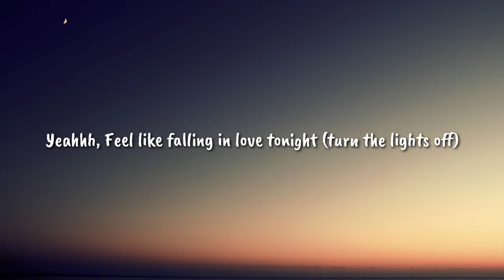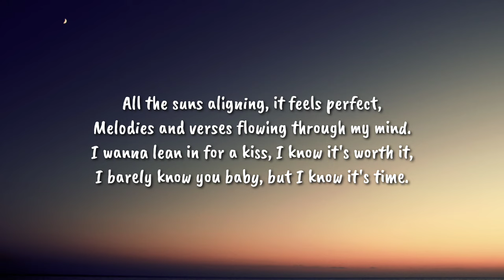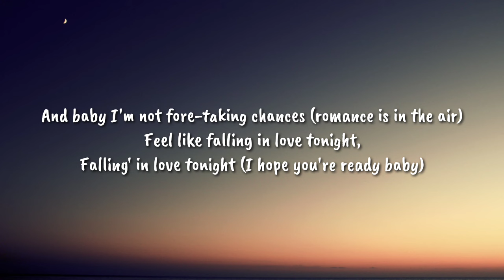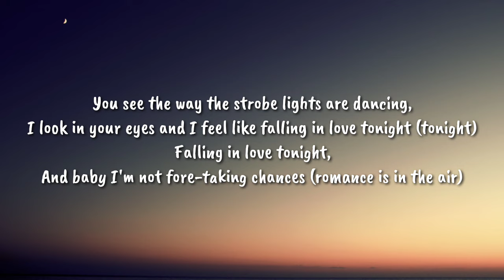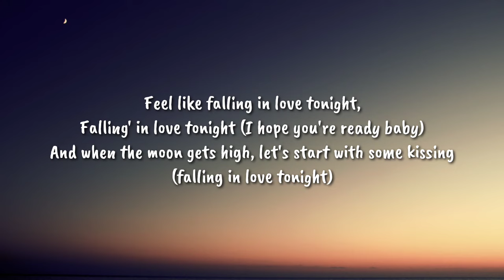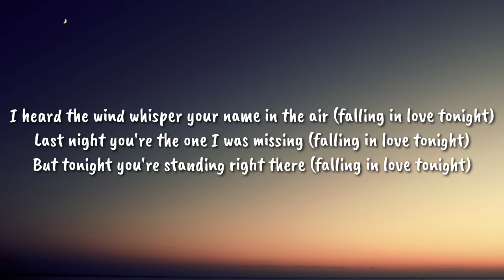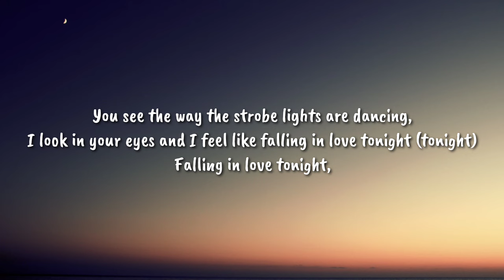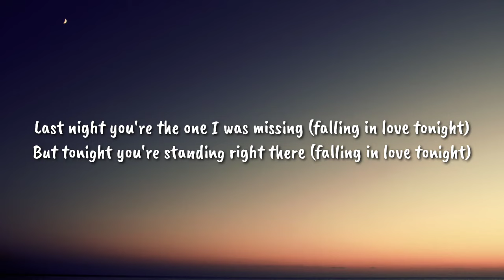Fantasia - Falling in Love Tonight (Sped Up/Lyrics) "I wanna lean in for a kiss I know it's worth it